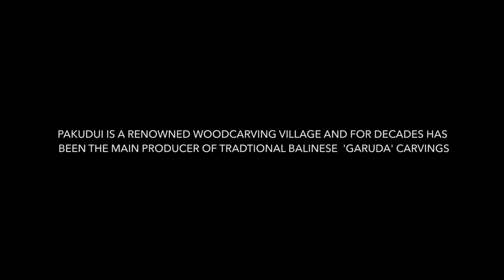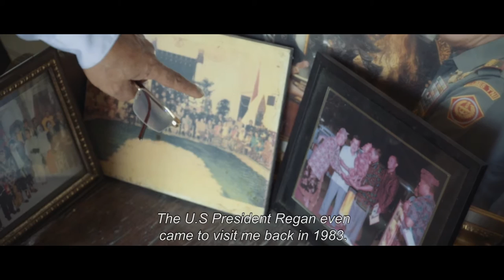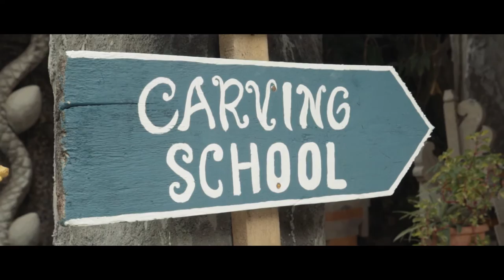Garuda | I Made Ada Bali's Master Wood Carver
BALI: The master woodcarvers of Bali are striving to keep their unique craft alive for the next generation.

I Made Ada is a master wood carver from the renowned woodcarving village Pakudui near Tegalalang, Ubud, Bali.

In his time he has met some of the most powerful men in the world from President Regan to Vladimir Putin, but now he reflects on his illustrious career and thinks about the next generation of wood carvers.

Made specializes in exquisitely hand carved sculptures and three-dimensional paneling from the best woods available in Asia.

From his home in Pakudui, Made personally supervises and instructs some of the best carvers in Bali.

Of the work sculpted here, Made is best known for his Garudas and traditional panel work.

Special Thanks:

I Made Asa
Agus Arthawan
Nyoman Darmawan